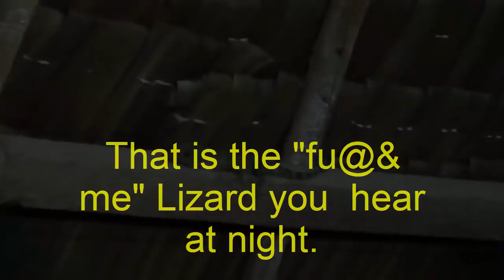LETS TALK TO SOME Bike DRIVERS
We went down south to check another beach. The weather was not in our favor at this time. The beach is called Lambug. Its a long video so I hope I made it entertaining for you all.

More to come from Sentai 7

SMASH that like  button for more. Thank you all.